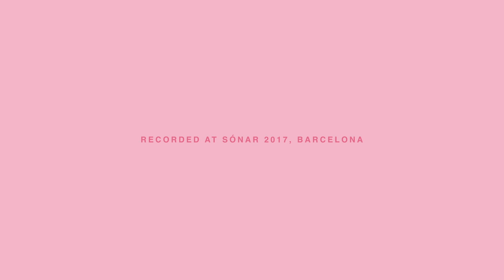Montjuïc: A Future Odyssey, Episode 3: Nonotak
The access to some tools is much easier nowadays and that makes experimentation arouse much easier, in a way. Nonotak were telling us they are really lucky to be part of a generation who witnessed all this software all around. Although now they create specific softwares for their performances, it was the fact they had something available in first place to try some things out that made them got into this path. Now, their performances are huge travels through space, time, and light. To be an acrobat in between technical issues and creative impulses seems even more complex in this type of mediums, as you can get lost so easily.

Montjuïc: A Future Odyssey is a collaboration between Canal180 & Sónar, shot in Barcelona in June 2017.